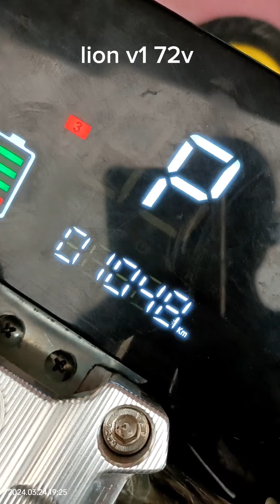lion motoev v1 masuk jajan gais...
pasang sendiri je la...masa sanagt mencuburui kita gais...kalau jual ada org nak beli x. second la